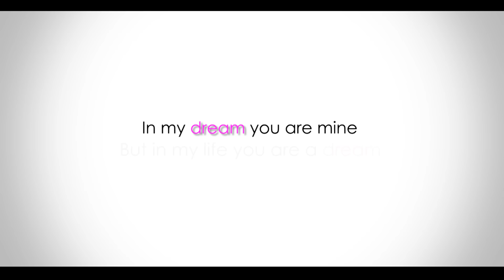love Dream by Parag sawant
first try of stopblock clay animation
Concept/cinematography/edit-Parag sawant
Clay art-Janani Hadkar
Direction- Ritesh kalaskar